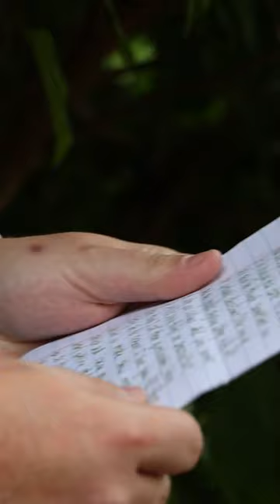"I have more emotions than I've ever had in my life"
This is why wedding documentaries are better than wedding films.